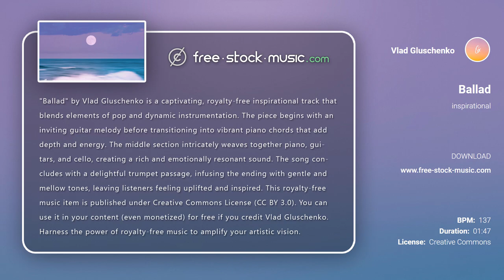Review | Ballad by Vlad Gluschenko [ Inspirational ] | free-stock-music.com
You are free to use “Ballad” music track (even for commercial purposes), but you must include the following in your video description (copy & paste):